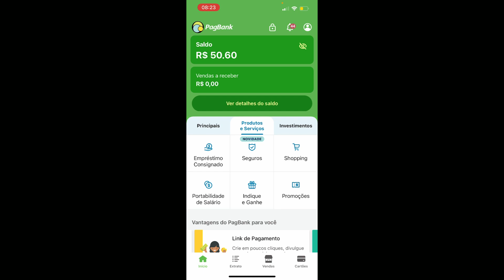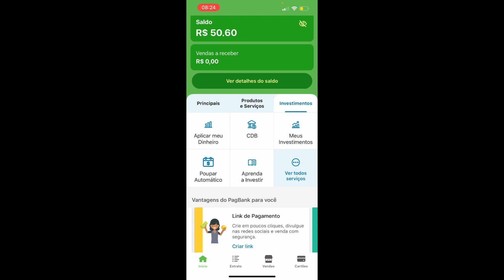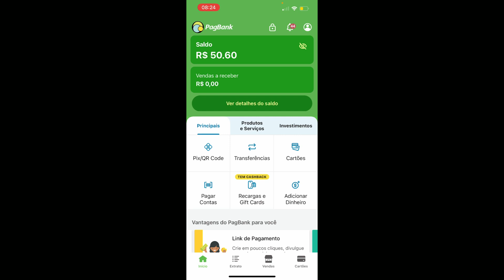Como ganhar R$ 50,00 Reais no PAGBANK de Graça em 2023 (Sem Vender, sem Indicação de Nada, sem Bug)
Nesse vídeo eu  mostro como ganhar 50 reais de graça no pagbank de forma rápida e fácil em 2023

GANHE DE R$100 A 300 REAIS POR DIA COMIGO AO VIVO 🔽🔽🔽

MEU INSTAGRAM 🔽🔽🔽
Segui la: @gabrielsaldanha14